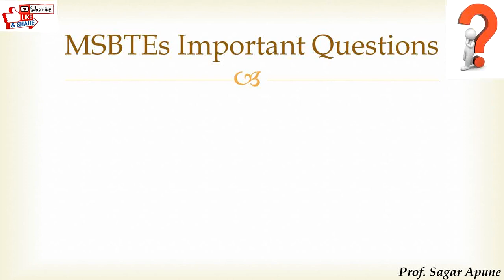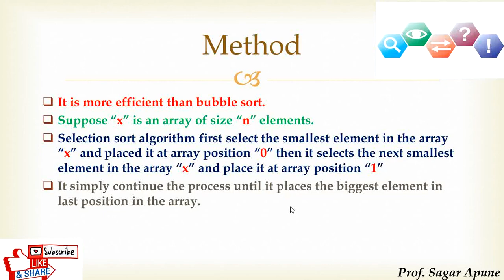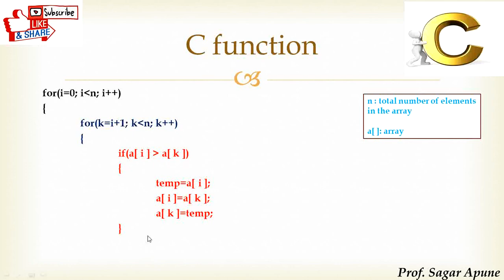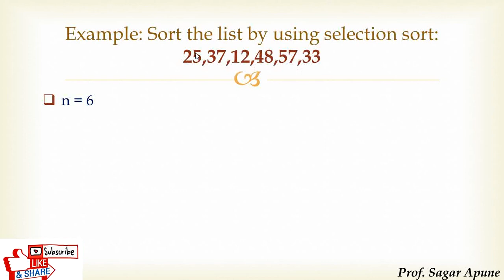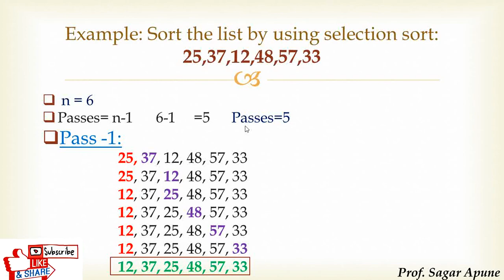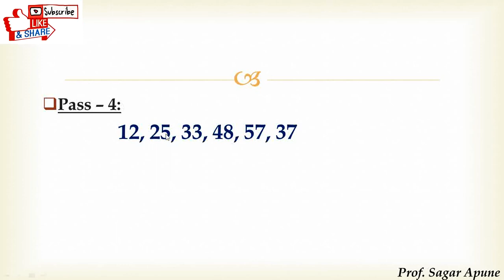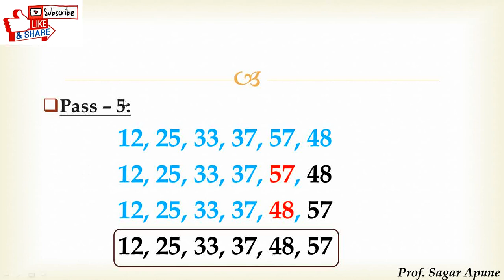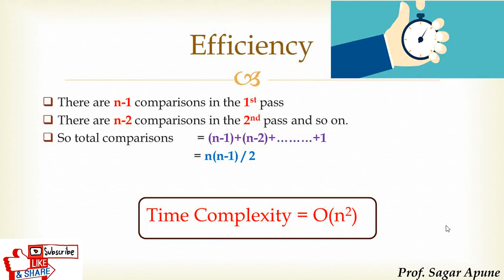Data Structure | Lecture-10 | Unit-2 | Selection Sort Algorithm | DSU | MSBTE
Sub- Data Structure using C DSU-22317 MSBTE
Unit No: 02 : Searching & Sorting
Lecture No: 10
Topics:
Selection Sort Algorithm
 - Method
 - Algorithm
 - C Function
 - Solved Example
 - Time Complexity
 - Advantages/Disadvantages

Teaching Medium : English & Marathi
Sub: Data Structure using C